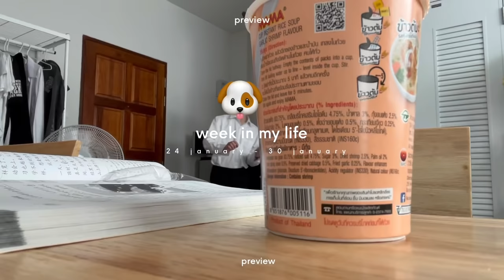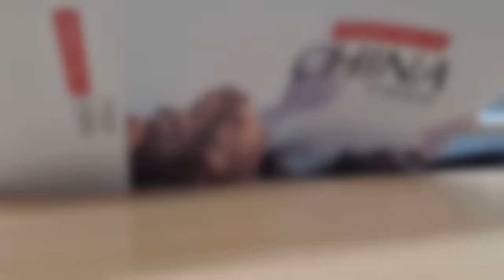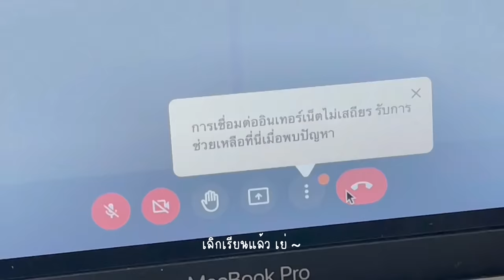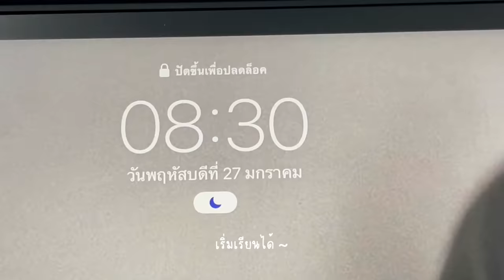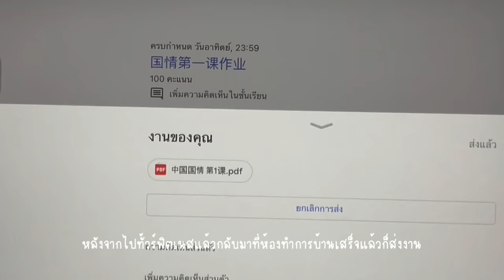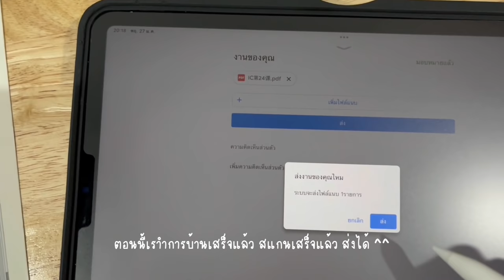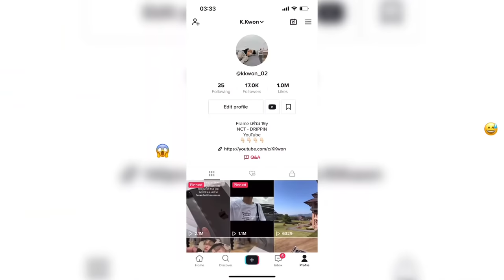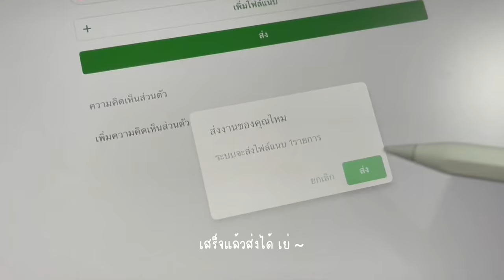Eng) vlog | ทำกับข้าวอยู่แล้วครูเรียก กลับไปเรียนที่ม. กินข้าวกับเพื่อน ทำความสะอาดห้อง | K.Kwon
| CAMERA
- Samsung S10+
- iPhone 13

| EQUIPMENT
- Samsung S10+
- iPhone 13

| EDIT
- VLLO ( MacBook Pro M1 )

: 80,570

| 2022 made by K.Kwon